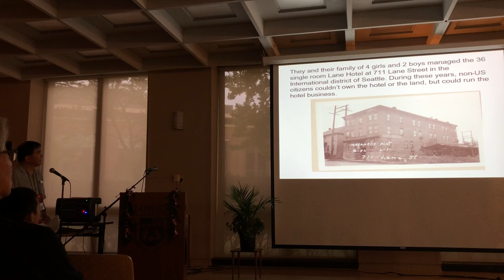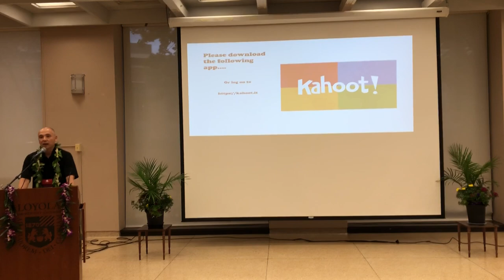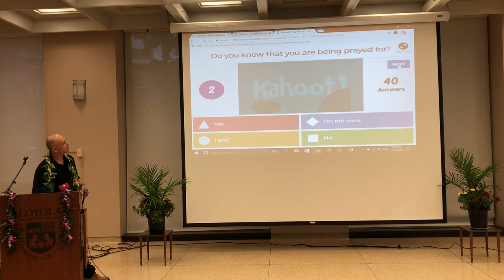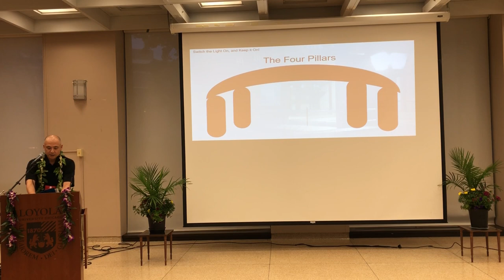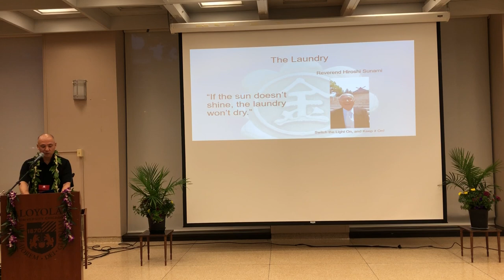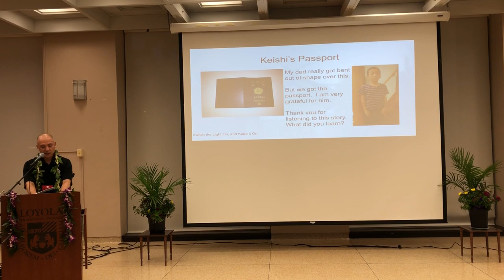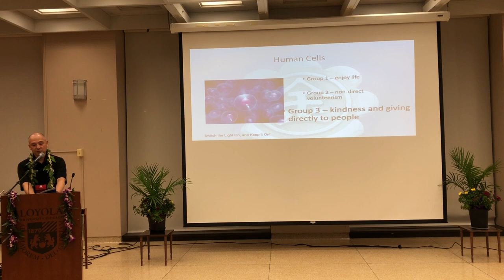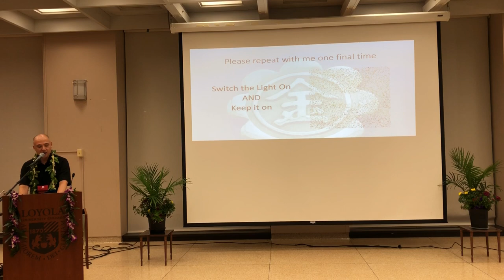Rev. Kiyoji Konko's Keynote Speech for the 2018 KCNA Conference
0:00-6:50 Tim Ogawa’s Story on Rev. Kiyoji Konko
7:05-End Rev. Kiyoji Konko’s Speech

Loyola University in Chicago, Illinois